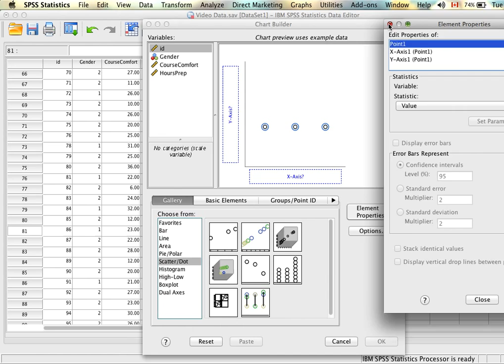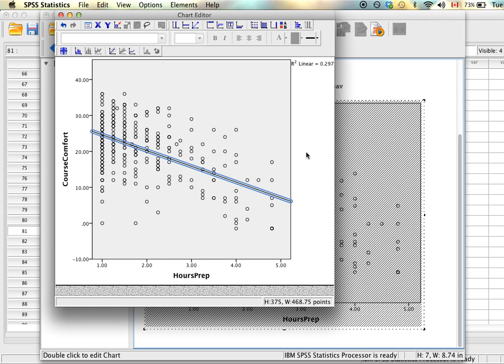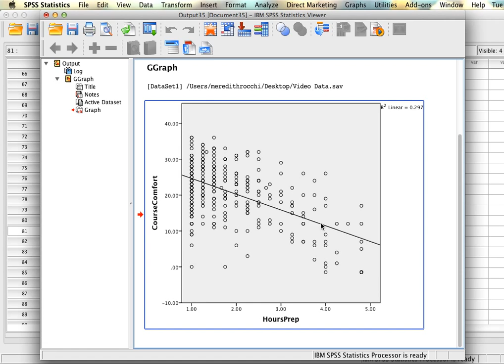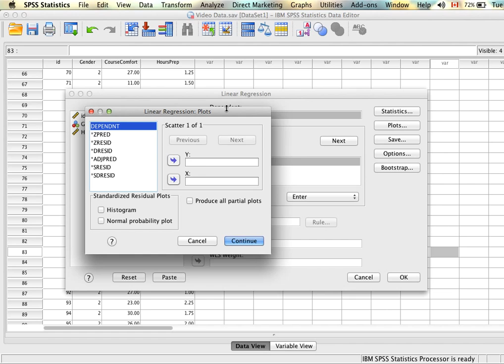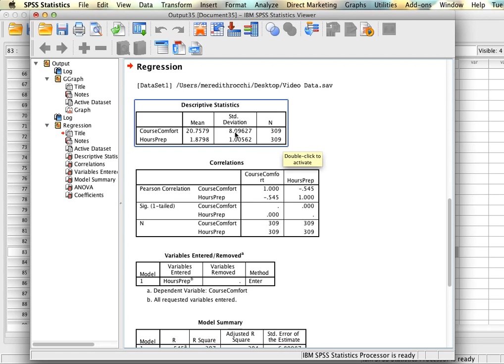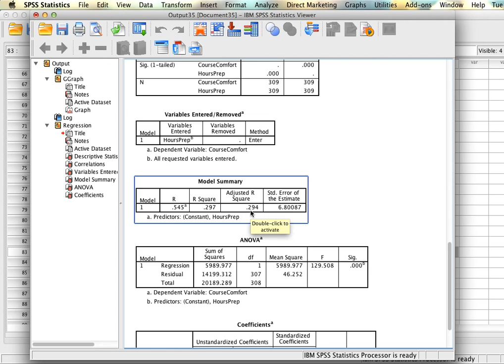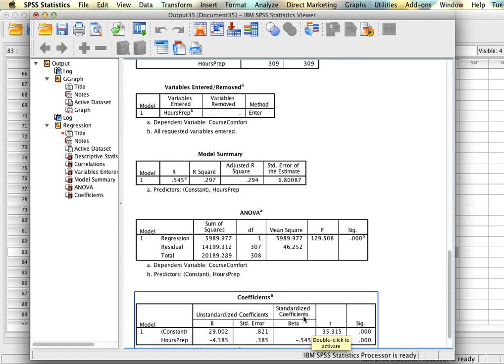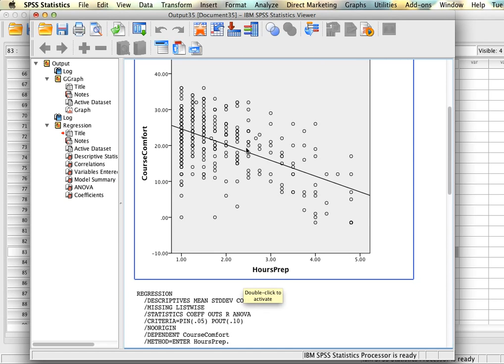Tutorial: Regression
0:04 – Assumption Checking
3:20 – Simple Regression